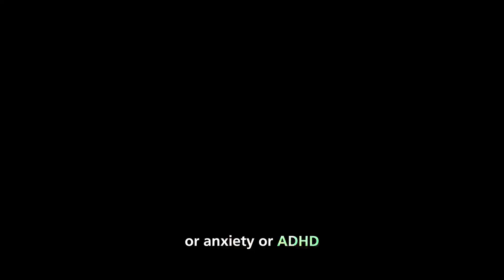Escape the Darkness: 7 Ways Exercise Boosts Mental Health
Welcome to Unbreakable Fitness! In this enlightening video, we're uncovering the incredible mental health benefits of exercise. Discover how regular physical activity can transform not only your body but also your mind, promoting emotional well-being and resilience.

🧠 Learn how exercise can reduce symptoms of depression and anxiety.
🌈 Explore the mood-boosting effects of endorphins and other neurotransmitters.
💆‍♂️ Understand how stress reduction and relaxation play a crucial role in mental wellness.
🌙 Discover the connection between exercise and improved sleep quality.
🤓 Delve into the cognitive advantages of staying active, including enhanced memory and focus.
🤝 Explore the social benefits of exercise and its impact on loneliness and isolation.
💪 Hear firsthand from me who has experienced transformative mental health improvements through exercise.

If you're ready to use the power of physical activity to boost your mental health, this video is your guide. Let's make well-being a priority together!